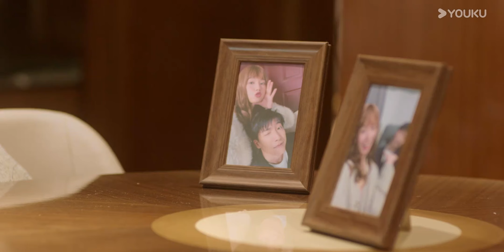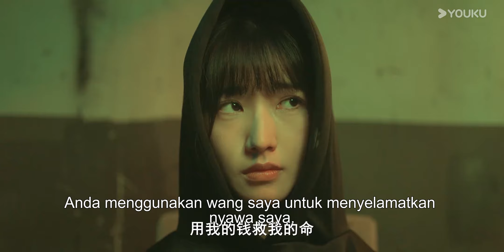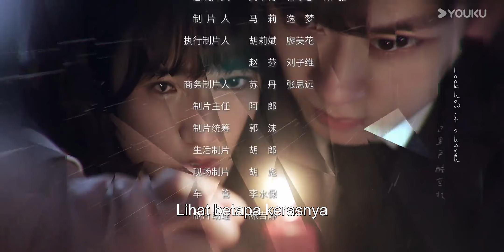BMSUB【Peluk dalam Kegelapan 我们在黑夜中相拥】EP07｜Ren Yunjie/Gao Rongfang｜YOUKU Malaysia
温兮在一次国外采风旅行中，阴差阳错被带到了高利贷幕后老板老贾的地下格斗场内，作为格斗胜利者的战利品，最终赢得温兮的是一个年轻又神秘的华裔男子徐哲青。老贾看中徐哲青雇佣兵般的身手，恩威并施强行将他留下为自己效命。殊不知，徐哲青的真实身份是一名私人安全顾问，此行是来救温兮出去的。在经历了种种险境后，两人携手逃离了老贾的控制。三年后，温兮意外与徐哲青重逢。分属不同阵营的两人，却又被往日的情感裏挟着。这一次，两人是否可以再次携手冲破黑夜的桎桔，相拥在极昼的时刻？

✨Pelakon:Ren Yunjie, GaoRongfang, LiuTianyang, ZhangYameng

00:00 Laman Web Antarabangsa YOUKU telah tersedia!
02:00 Muat turun APP Antarabangsa YOUKU untuk menonton episod penuh secara awal!